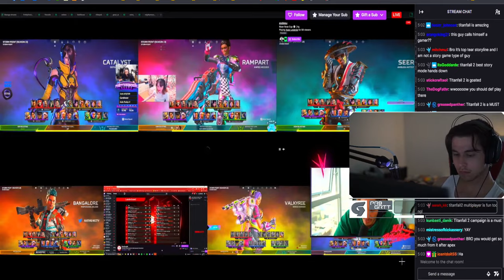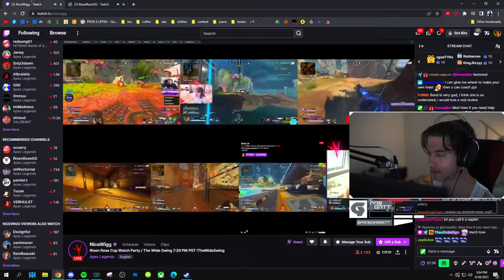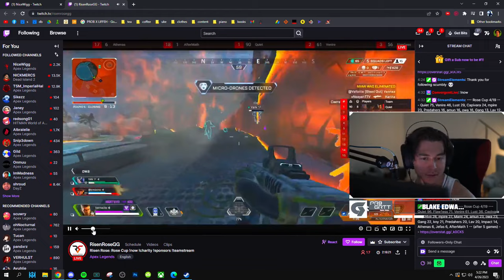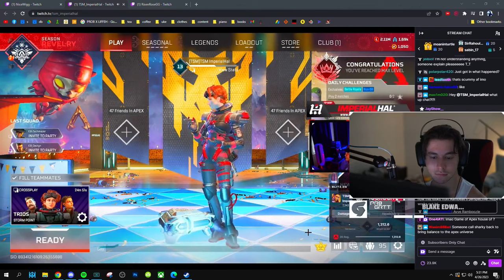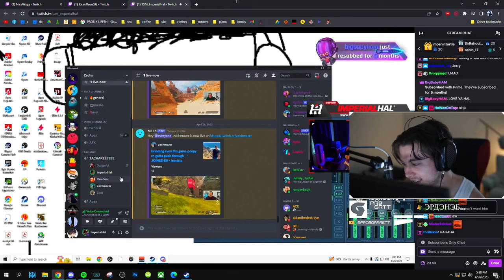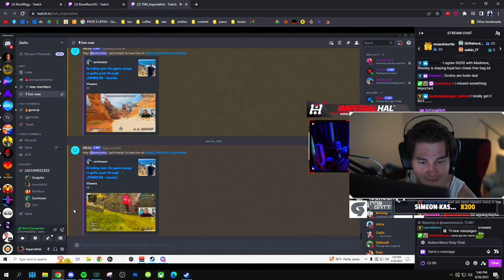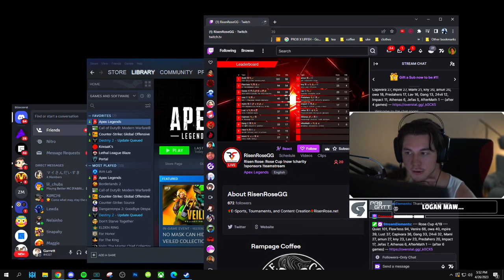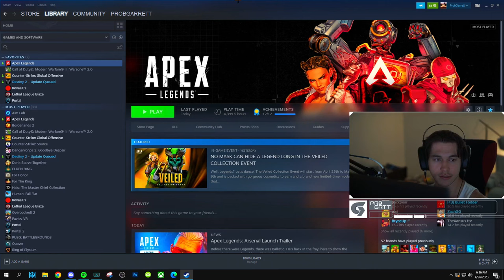Banwave hello it is me apex gamer ,